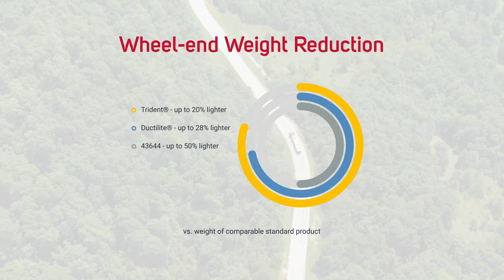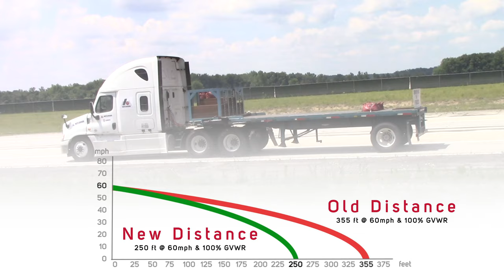The Trident Line of Lightweight Composite Brake Drums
Accuride’s lightweight steel shell Trident® brake drums are your go-to for when you need the lightest brake drum for your weight and safety critical applications. for more information on our line of lightweight steel shell drums.